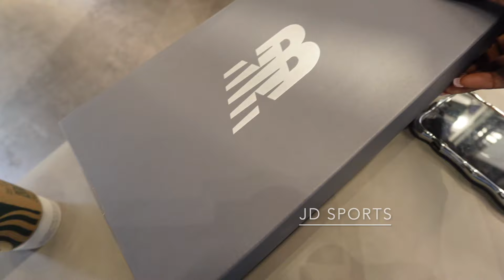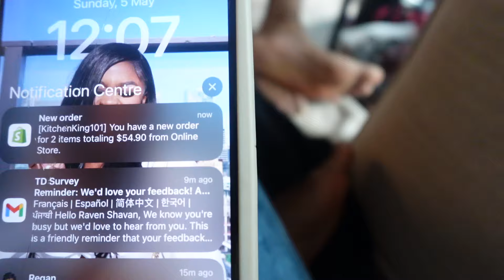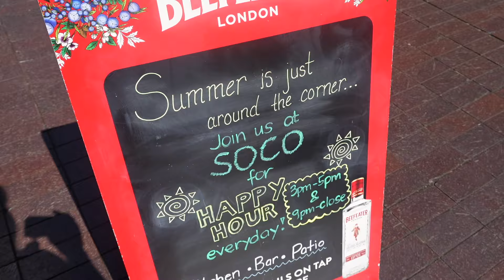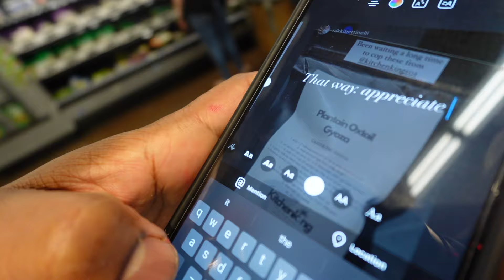WEEKLY VLOG : Coffee shop + Rika’s Bday Party & More!!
Heyy Boo’s 💕💕

Yes, i’m miss consistent with the uploads🤭🥰
Hope you enjoy lol